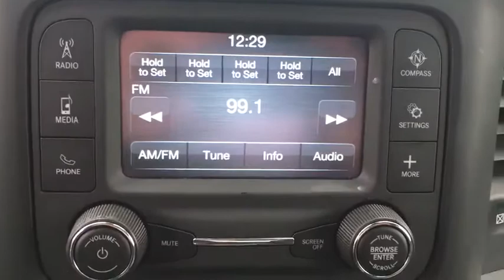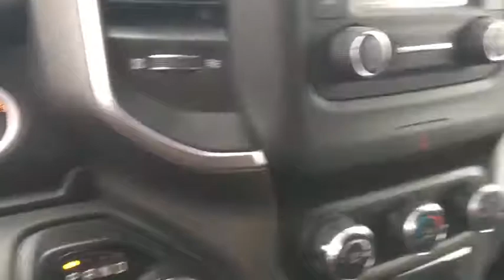2019 Ram 2500 Ellington, Manchester, Vernon, South Windsor, Tolland, CT 903615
Maximum Steel Metallic Clearcoat Used 2019 Ram 2500 available in Ellington, Connecticut at Bolles Motors. Servicing the Manchester, Vernon,  South Windsor, Tolland, CT area.
2019 Ram 2500 Big Horn - Stock#: 903615 - VIN#: 3C6UR5DJ4KG544630

Bolles Motors
84 West Rd

CARFAX One-Owner. Clean CARFAX. Certified. Maximum Steel Metallic Clearcoat 2019 Ram 2500 Big Horn 4WD 8-Speed Automatic 6.4L Heavy Duty V8 HEMI w/MDS ***PRE-OWNED CERTIFIED***, ***CLEAN CARFAX***. Recent Arrival! FCA US Certified Pre-Owned Details: * Includes First Day Rental, Car Rental Allowance, and Trip Interruption Benefits * Warranty Deductible: $100 * Limited Warranty: 3 Month/3,000 Mile (whichever comes first) after new car warranty expires or from certified purchase date * Powertrain Limited Warranty: 84 Month/100,000 Mile (whichever comes first) from original in-service date * 125 Point Inspection * Transferable Warranty * Roadside Assistance * Vehicle History Chrysler Certified Pre-Owned means you not only get the reassurance of a 3Mo/3,000Mile Maximum Care Limited Warranty, but also up to a 7 Year 100,000-Mile Powertrain Limited Warranty, a 125-point inspection/reconditioning, 24/7 roadside assistance, rental car benefits, and a complete CARFAX vehicle history report. Come see why BOLLES MOTORS is fast becoming one of CONNECTICUTS LEADING CERTIFIED DEALERS. LOCATED NEAR Hartford, Bristol, New Britain, East Hartford, Enfield, and Colchester.